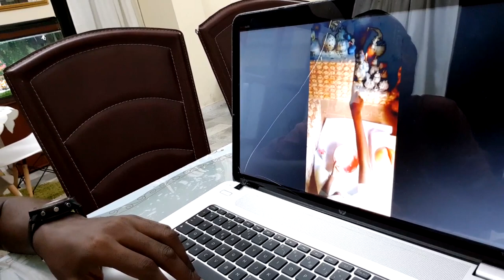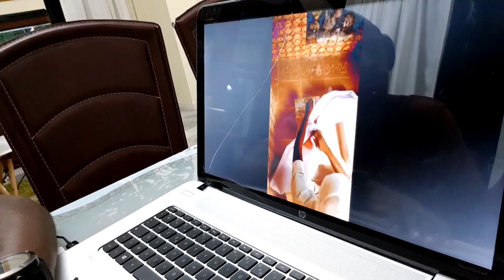La Calebasse Magique !